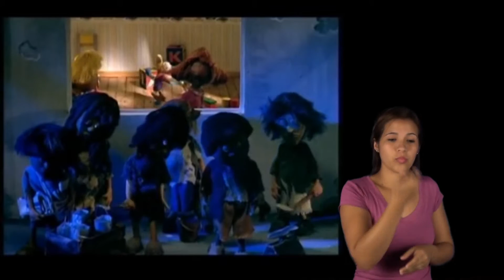Che aipota Yo quiero